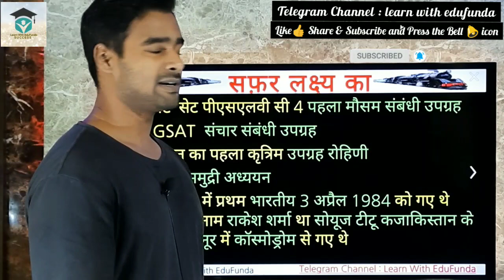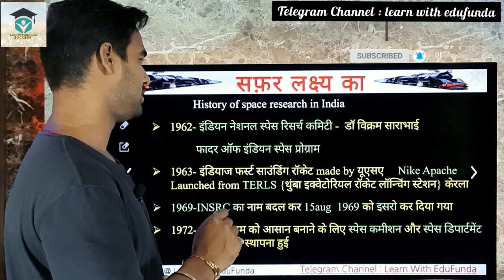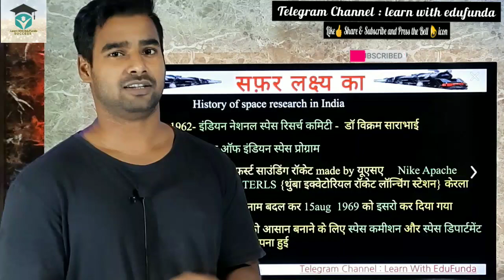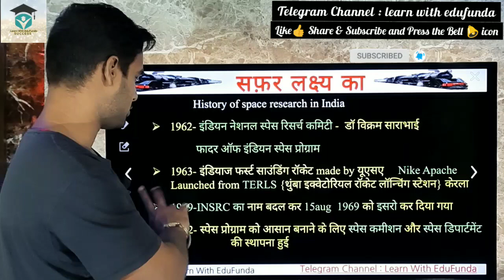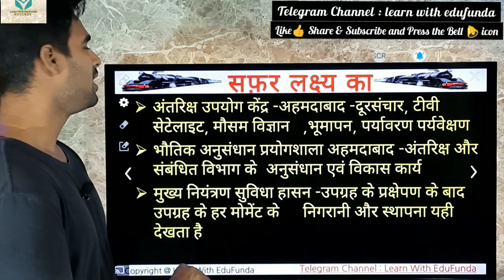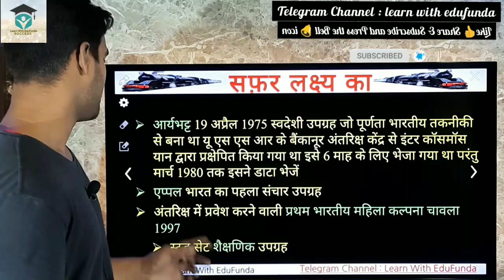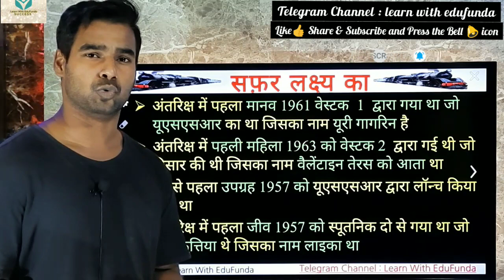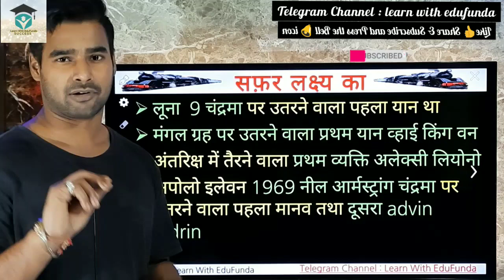NTPC CBT - 2 | लक्ष्य Express | Episode 05 | By Pavan sir | Topic - Indian Space Research History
About this video:

NTPC CBT - 2 | PET | UP POLICE CONSTABLE | SSC GD | MTS | DELHI POLICE

।। Sure Selection mcq series ।। 100% sure selection for UPSSSC PET